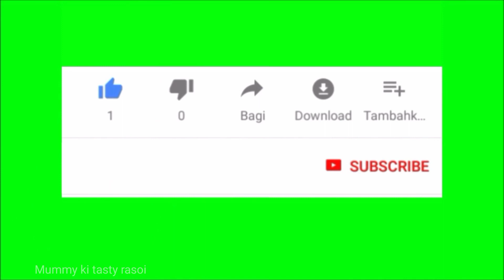आलू पोहा कटलेट रेसिपी/aloo poha cutlets/aloo pohe ka nashta/aloo poha patties/snacks/tiffin recipe..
aloo Poha CutletRecipe pohacutletrecipe Poha Cutlet Recipe is poha ka Nashta is best as Poha ka Nashta in morning time. Its also called Poha Tikki or Poha kabab. aloo poha cutlet is a delicious appetizer, full of green leafy vegetables. It is crispy outside, soft inside.aloo Poha cutlet recipe is an easy and tasty snack recipe of mix veg poha cutlet or poha tikkis. poha cutlet recipe is a vegetable poha cutlets called veg poha patties is
a fried breaded cutlet or patties recipe which is made from beaten rice or aka poha with mashed potato.

banane ki recipe,poha cutlets recipe,poha potato cutlet,poha veg cutlet,poha ke aloo poha cutlet ,cutlet,poha cutlets sanjeev kapoor,poha cutlets quickly,poha cutlet in

Share this Recipe with Friends and Family

 Poha Cutlet Recipe is poha ka Nashta is best as Poha ka Nashta in morning time. Its also called Poha Tikki or Poha kabab. aloo poha cutlet is a delicious appetizer, full of green leafy vegetables. It is crispy outside, soft inside.aloo Poha cutlet recipe is an easy and tasty snack recipe of mix veg poha cutlet or poha tikkis. poha cutlet recipe is a vegetable poha cutlets called veg poha patties is